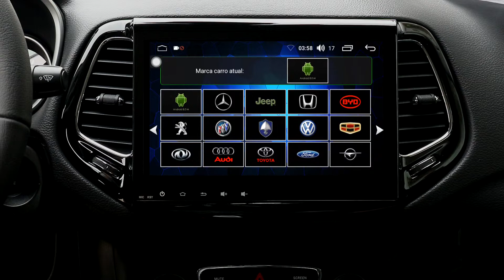Aikon - X-Droid - Como Alterar a Logo da Montadora